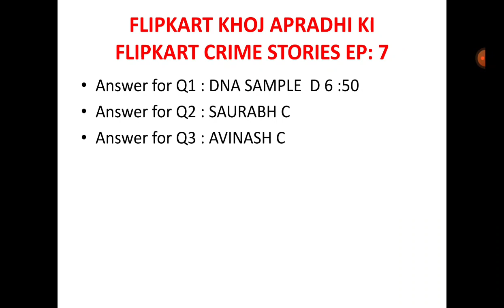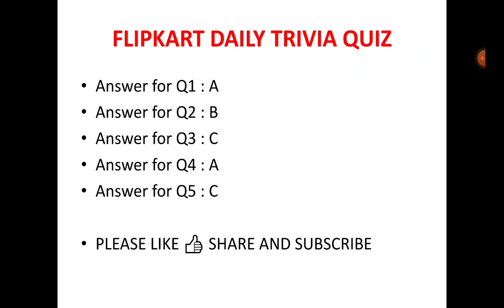Flipkart crime stories quiz answers | 19 MARCH | Flipkart quiz today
EPISODE : 7 | Flipkart Khoj apradh ki Quiz Answers Today | Khoj apradh ki Flipkart | 19 MARCH 2021
Flipkart Daily Trivia Quiz Answers | 19 MARCH 2021 | Win Super Coin, Gems

Other Quizzes :-

daily trivia 19 MARCH
flipkart contest
Goudas InfoTech
flipkart quiz
daily trivia
flipkart dating aaj kal 19 MARCH
flipkart quiz
flipkart contest
flipkart
quiz
contest